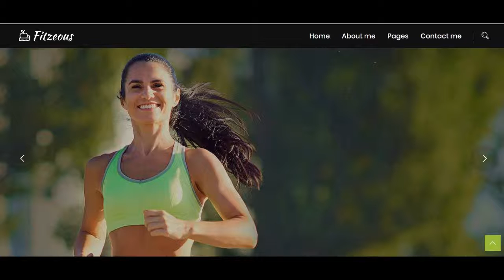protein diet Banstead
protein diet Banstead If you are looking for protein diet Banstead, then watch this video to learn everything you need to know about protein diet Banstead